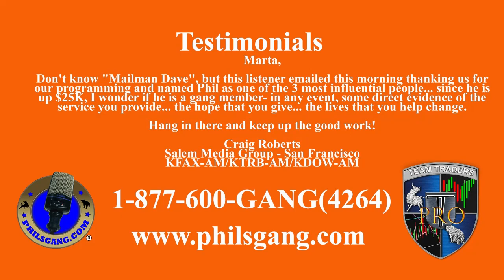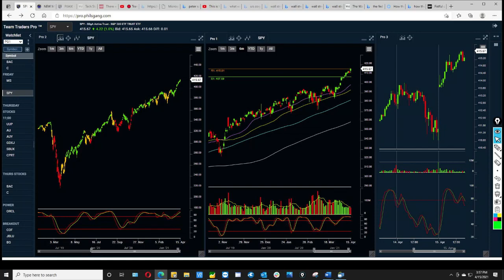The Phil's Gang Radio Show 041521